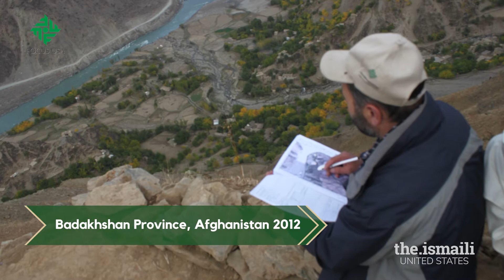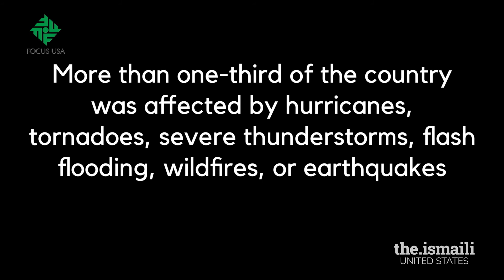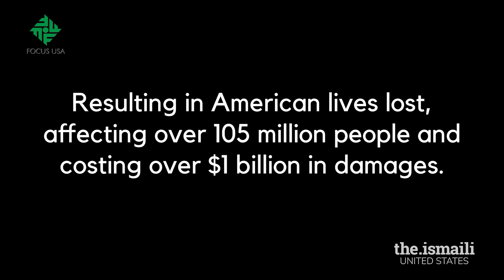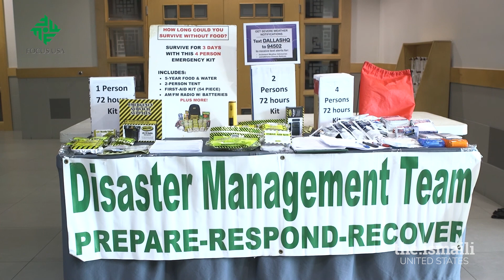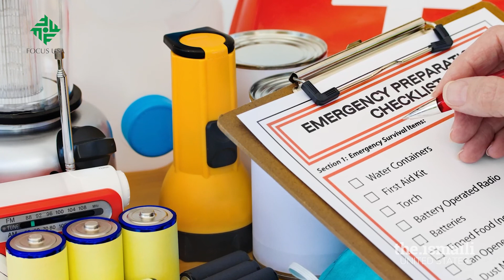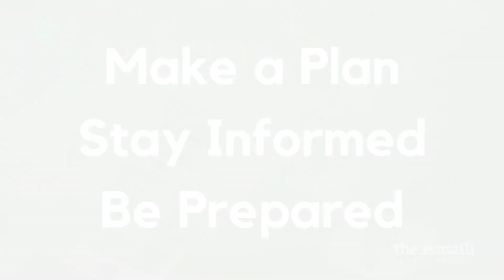FOCUS USA: Celebrating 25 Years of Disaster Resilience 1995 - 2020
Focus Humanitarian Assistance USA celebrates 25 years of international humanitarian aid, emergency response, disaster risk reduction, developing resilient communities, and supporting climate action efforts with the Aga Khan Development Network. Join panelists as they highlight and discuss achievements over the past 25 years.